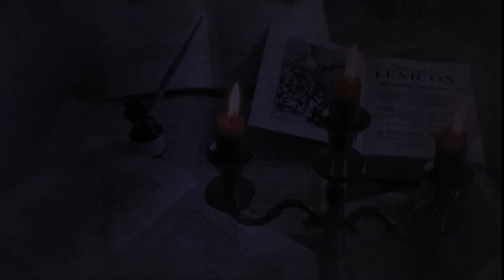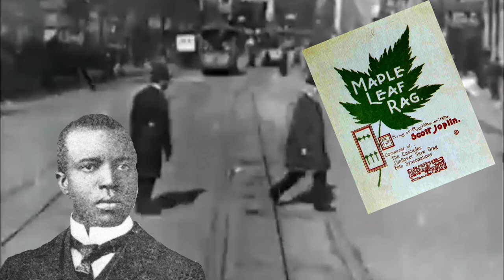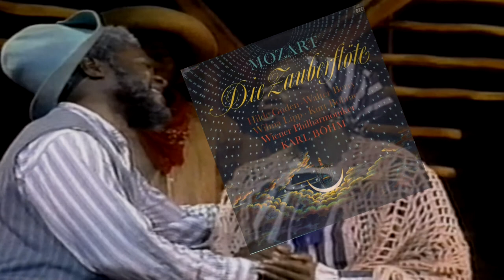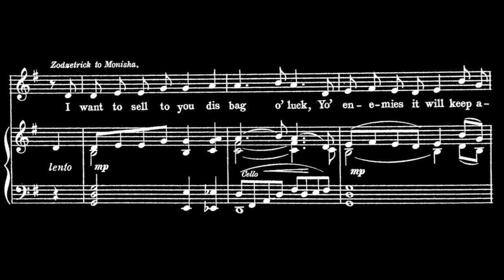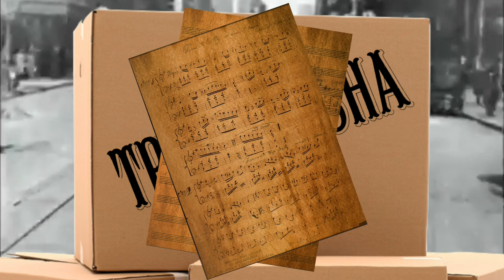Scott Joplin's Treemonisha: America's Forgotten Opera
A video looking into Scott Joplin's fantastic but mostly forgotten opera Treemonisha.

If the topic is of interest to you the following links might be useful:

This article is a little heavy on the politics, but well researched nonetheless

Here is a link to amazon so you can get your own copy of Treemonisha, something which I highly recommend